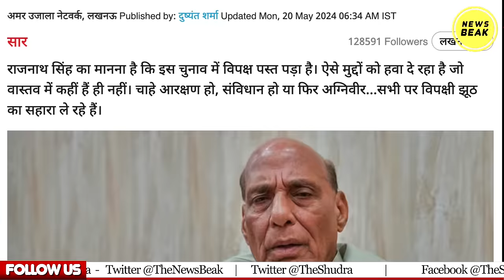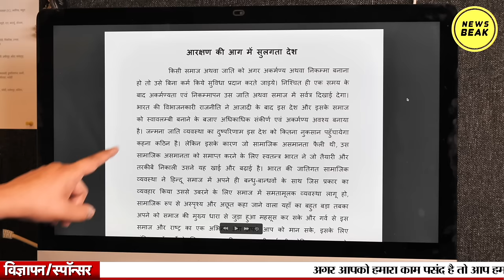Reservation पर Rajnath Singh के बयान से मिले आरक्षण को खत्म करने के संकेत? आरक्षण पर ऐसा क्यों कहा?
UPI - newsbeak@yesbank